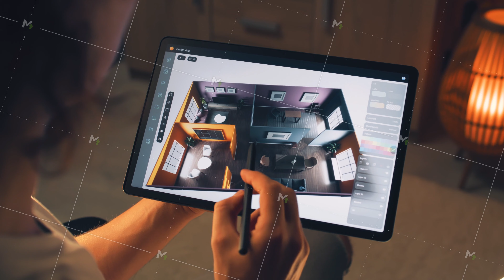3D designer creating house interior on tablet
Male 3D designer using digital tablet computer and pencil and creating interior of house in professional design application while working on project remotely